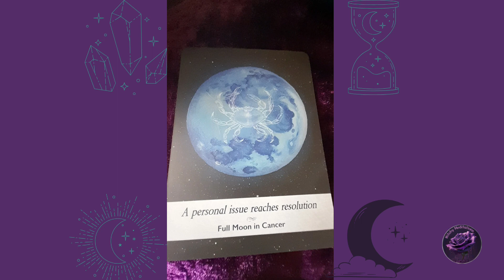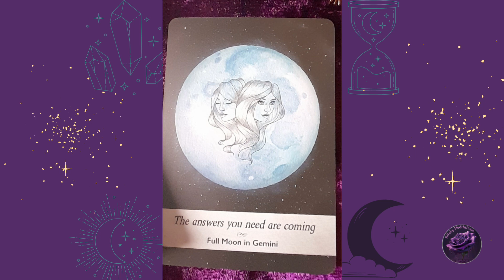Oracle card reading - 3 card reading. #1111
Oracle card reading - 3 card reading. Connect with your inner wisdom and deep emotions. #1111